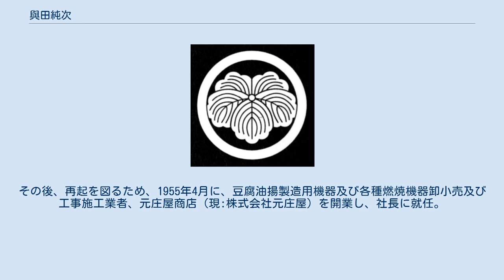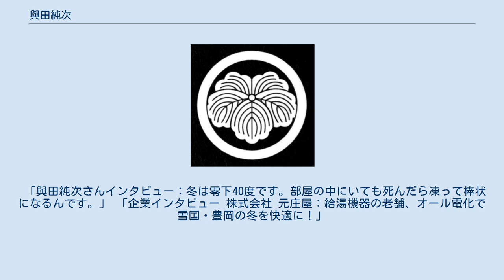與田純次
與田 純次（よだ じゅんじ、1925年11月19日 - ）（別名：與田治郎右衛門） は、日本の実業家、戦争体験語り部。
元大使館員。
兵庫県城崎郡竹野村（現：兵庫県豊岡市）出身。
長男は東邦大学医学部医学科教授（医学博士）の与田仁志。
元阪神タイガース監督兼選手の村山実、神戸大学名誉教授（農学博士）の保田茂は妻の従兄弟にあたる。
2017年、父の代まで十数代に渡り襲名されていた名跡、與田治郎右衛門（よだじろうえもん）を襲名。
 大正14年（1925年）、兵庫県城崎郡竹野村（現:兵庫県豊岡市）に生まれる。
先祖は、江戸時代初期から寛文12年（1672年）頃、寛保2年（1742年）頃から寛政8年（1796年）まで庄屋（江戸時代の村役人である地方三役の一つ）を務めており、北前船（江戸時代に日本海海運で活躍した北国廻船）の船主でもあった。
寛文年間からは「元庄屋」という屋号で様々な商売を営んできた。
 大日本帝国上海大使館事務所司政部行政科勤務の後、1945年、大日本帝国陸軍満洲独立工兵隊1893部隊に幹部候補生として現役入隊（甲種合格）。
終戦直前、満州にソ連軍が侵攻し戦闘になり、所属部隊は、ソ連軍の戦車攻撃に対し、命をかけた肉薄攻撃作戦（黄色爆薬を抱えて蛸壺と言われる縦穴式の一人だけが入れる塹壕に潜り、ソ連軍戦車の下に飛び込む特攻）に出る。
「自身の蛸壺の方へ戦車は向かって来なかったが、近くの戦友たちが蛸壺から飛び出し自爆する光景、またその爆撃を受けながらも土煙の中から何事も無かったかのよう出てきた戦車の様子は、今尚、脳裏に鮮明に焼きついている。」と、語っている。
終戦後、朝鮮半島を南下敗走。
20日間に及ぶサバイバル生活を、カタツムリを食べて生き延びる。
途中、部隊は、ソ連軍に囲まれ銃弾を浴び、隊員の半数が銃弾に倒れる。
その後、ソ連軍に日本軍捕虜として連行され、約3年間の強制労働を強いられる（シベリア抑留）。
零下40度の極寒の中、森林伐採、燃料（薪）調達、船の先導、死者の埋葬、馬鈴薯畑開墾、牧草（馬の餌）調達、凍りついた川から水を汲む、麦収穫、病院の炊事、等の労働をした。
抑留1年目に凍傷で右手中指の第一関節の先端を切断。
その後、擬似赤痢に感染したため、栄養失調になり、一時意識を失う。
監視の厳しい抑留生活の中、シラカンバの木の皮でトランプを自作し、戦友たちと無事に帰国できるかを占った。
このトランプは帰国時にソ連の検閲に引っかからなかったため、日本へ持ち帰ることができ、現存している。
 1947年に解放され帰国。
翌年、父・與田治郎右衛門（先代）と共に保険代理業を開業。
その後、天然凍豆腐製造業、乾麺製造業、豆腐油揚製造業を開業し、1949年に凍豆腐製造業九鹿冷凍工場を設立開業。
しかし工場は数年で倒産し、多額の借金を抱えてしまう。
借金取りに追われる身となったが、「私は逃げも隠れもしません、このシベリア帰りの丈夫な体を預けますから使ってください。」と、自ら債権者の方へ近づき、与えられたあらゆる仕事をこなした結果、借金を放棄してもらった。
その後、再起を図るため、1955年4月に、豆腐油揚製造用機器及び各種燃焼機器卸小売及び工事施工業者、元庄屋商店（現:株式会社元庄屋）を開業し、社長に就任。
これまでに、但馬地方で、約3万台の家庭用・工業用灯油ボイラーの販売・設置を行ってきた。
 1991年2月、海部俊樹（第76-77代）内閣総理大臣より、シベリア抑留に対する慰藉の念として銀杯が授与される（その後も福田康夫首相、菅直人首相から書状が授与されている）。
 2017年4月、父の代まで十数代に渡り襲名されていた「與田治郎右衛門」を襲名し、與田純次改め、與田治郎右衛門となる。
 近年、自らの戦争体験を、インターネットを通じて若い世代に伝える活動を行っている。
過去にはシベリア抑留に関しての執筆をしており、また各種メディアから戦争体験に関する取材を受けている。
 90歳を超えた現在も、自身が経営する会社の代表取締役を務め、生涯現役をモットーに働いている。
 「與田純次さんインタビュー：冬は零下40度です。部屋の中にいても死んだら凍って棒状になるんです。」 「企業インタビュー 株式会社 元庄屋：給湯機器の老舗、オール電化で雪国・豊岡の冬を快適に！」